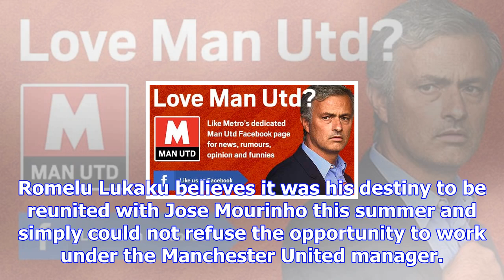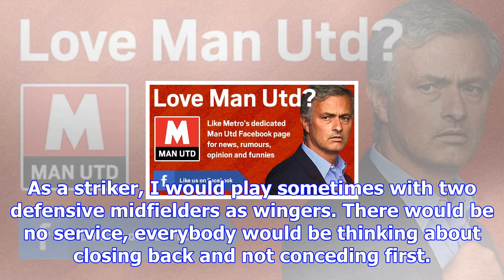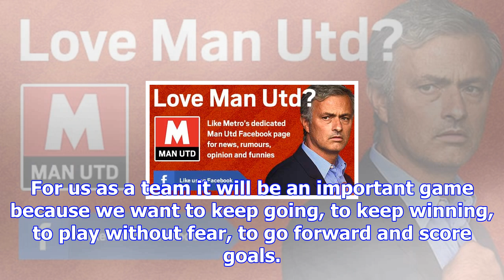Romelu lukaku explains why he chose manchester united over chelsea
Romelu Lukaku believes it was his destiny to be reunited with Jose Mourinho this summer and simply c...